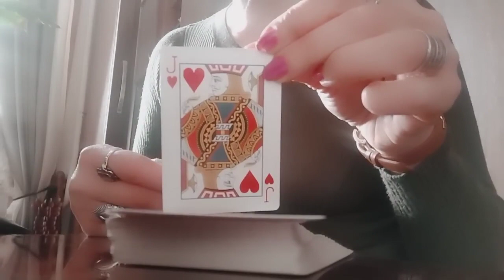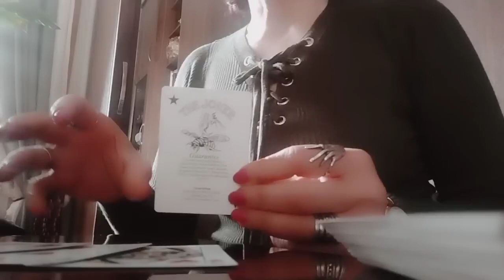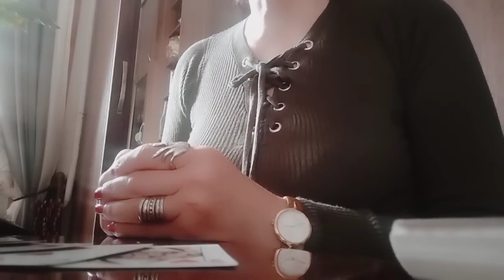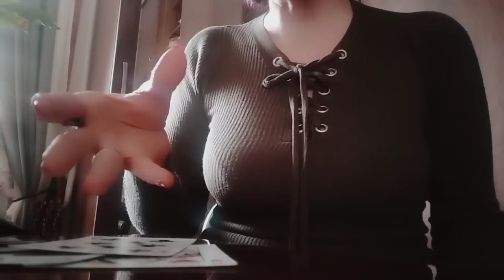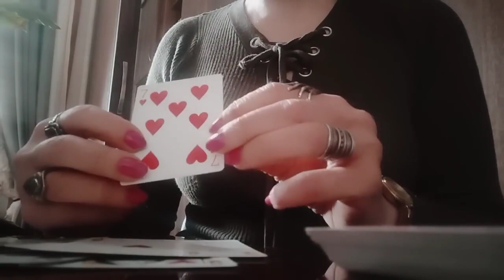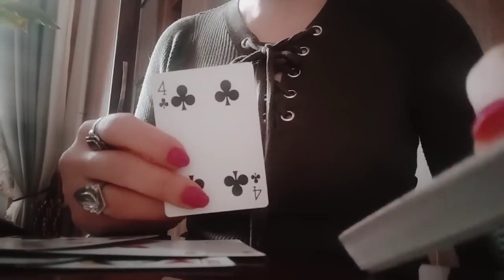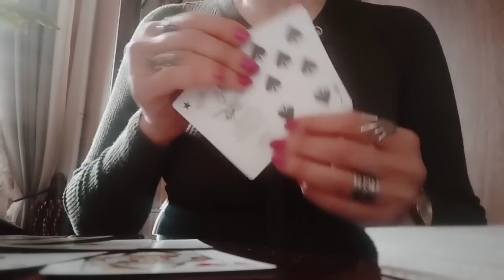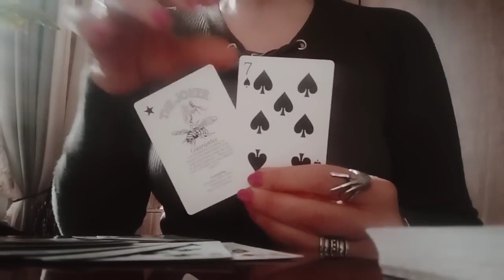რაც ძალიან გულით გსურთ! სურვილის ასრულების პერსპექტივა!💕✨💒👍